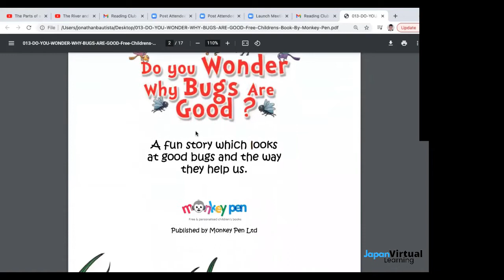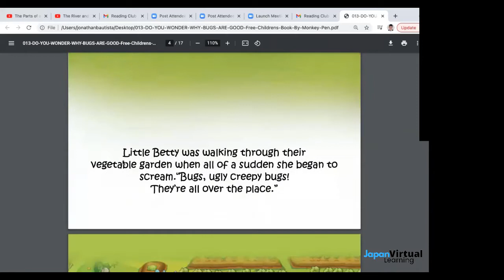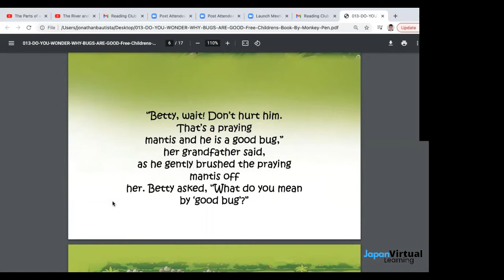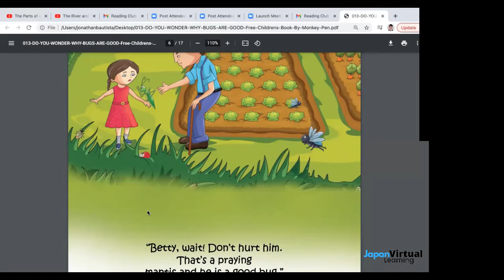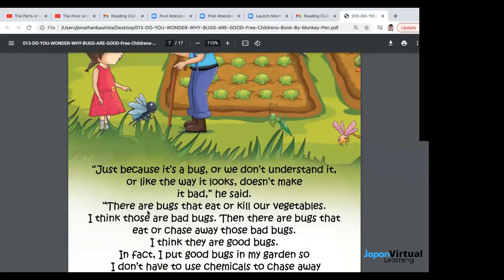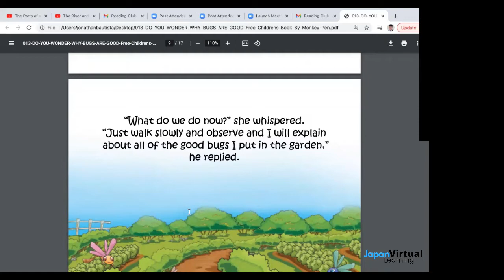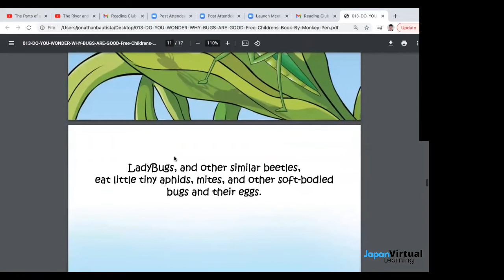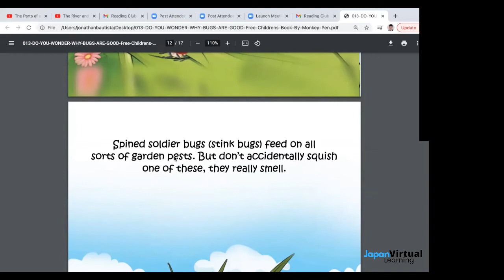Teacher Super Jon "Reading Starter" class at JVL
Japan Virtual Learning is an online learning platform based in Japan with teachers from ALL OVER THE WORLD! We offer small group classes as an alternative to traditional learning, and our teachers can even build up their own curriculum.